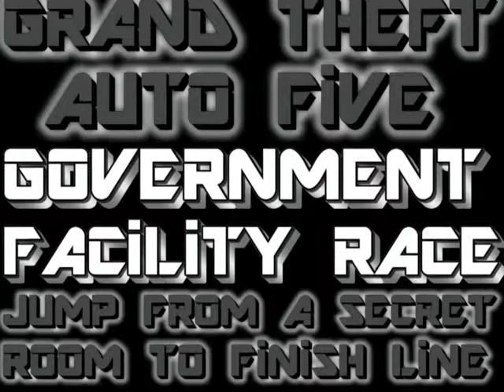GTA 5 GOVERNMENT FACILITY WALL BREACH RACE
i found a cool way to breach walls & get under the map in alot of buildings, the ones that are big enough to pop up into..i found this awesome discovery by accident after ending a race at a dead end under a building overhang..When it ended i was inside the building!!!
You can then add checkpoints & continue to edit the race in the interiors of certain big buildings, i have found 5 so far, most small ones have no floor..it's easy, just start your race with any large 4x4 or liberator to pop up inside, then switch vehicles after you lay a checkpoint inside the undermap, then continue to edit inside the grafix
~FAIR USE~ Copyright Disclaimer Under Section 107 of the Copyright Act 1976, allowance is made for "fair use" for purposes such as criticism, comment, news reporting, teaching, scholarship & research.the balance in favor of fair use
if at anytime you try any of my glitches offline in single player & they do not work on X box, CLEAR YOUR UPDATE CACHE Remove Ethernet cable & play offline, once you go online you have to download their patch fixes again
When it comes to hunting glitches, it's impossible to prove you found a glitch first, even if you make a video first like i do all the time. it's not about who finds what first, BUT WHAT ELSE WE CAN FIND TOGETHER..One glitch leads to another
Note to Programmers..Stop trying to patch the fun things we find, it decreases the game re-play value, not to mention, i am now hunting GLITCHES THAT CAN'T BE FIXED..i get alot of feedback & i try to respond to all questions, as for leaving negative words, or your negative opinions on my page, don't waste your time..i approve all messages & nothing negative will get through
i will just block you & remove the negative comments..People do not realize what their words & actions actually mean, nor do they know our only true destiny here on Earth which is to get along & be as the Gods one day
We broke the planet years ago, ozone layer shattered, the seas have had green to red algie blooms for years now..Experts say all fish will die by 2048, corral reefs by 2025, that's 15 years away..We need to fix this planet or nature is going to fix it for us
The main problem is people today are living with incomplete non specific rules of life..The main 3 rules we live by, Bible, Koran, Torah are all edited, not all the stories are in there, especially the ones about God having a wife named Asherah with equal power..Also more surprising Adam had a first wife before Eve named Lilith
That changes everything, shows there are Gods, plural for one and puts them all in an advanced life form sort of way instead of our current evangelical outlook on them..They too can be hurt by the vacume of space, just like us & that is why they come in conveyances
All common sense analogies backing up the theory that we too will be as the creators one day..We too will be as the Gods..Absolute power corrupts absolutely, if the same Gods ruled for an eternity that power would corrupt them..it kind of proves my theory that even the Gods may be recycled in the next big bang
EVERYTHING you do in life is judged, your actions & words..Your energy transforms either more positive or negative giving you better energy the next time around depending on what you do & say in your life, all actions & words
Proof? You shed your body when you die, no more nerve endings, no more pain or pleasure, or vision like we had here on Earth, but maybe a sort of blurred blind SIGHT..My own bible i was raised on states you go to a Pergatory to be judged, not Heaven
Pergatory, the place we all go to as our true energy form to be judged or transformed, has no earthly pleasures..That is worse than solitary confinement & proof again you will have other lives, maybe even into infinity & beyond
So when reborn, it's not a guaranteed better life or rich life as we see it, but better energy from doing good things all your life..Or the opposite, everyone gets a FAIR shot, the gods don't even judge us..You judge your own self by all your actions & words
Sometimes, your energy transforms in this life during it, energy never dies, only transforms, even Albert Einstein the smartest man in the world backs me up on this one..So it is a fact you will have other lives, even if you do bad things to others, you will be cleansed & reborn again too
┌П┐(◣_◢)┌П┐